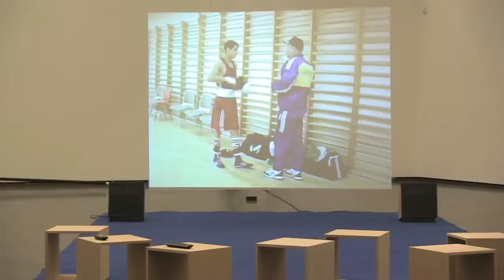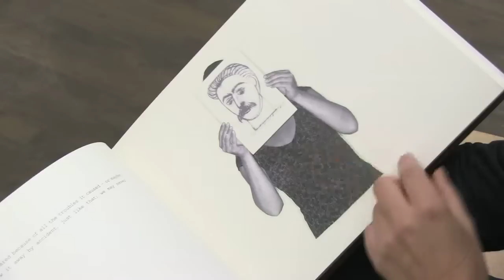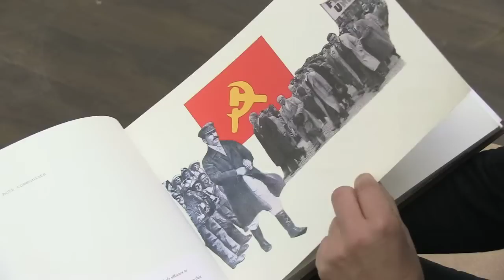Lene Berg på Henie Onstad Kunstsenter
Caroline Ugelstad forteller om utstillingen Lene Berg som vises på Henie Onstad Kunstsenter frem til 6. januar. Vi blir med midt i monterinsprosessen, to dager før utstillingen står ferdig.